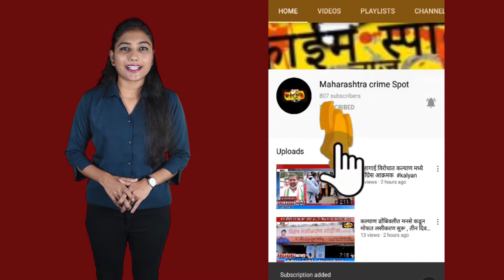कल्याण रामबाग परिसरात धोकादायक इमारत कोसळली , सुदैवाने जीवितहानी नाही